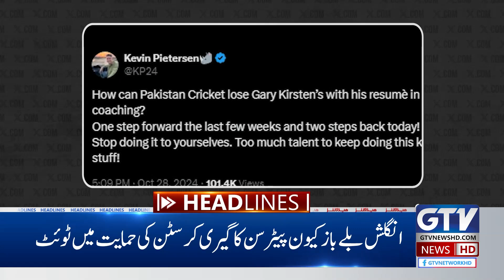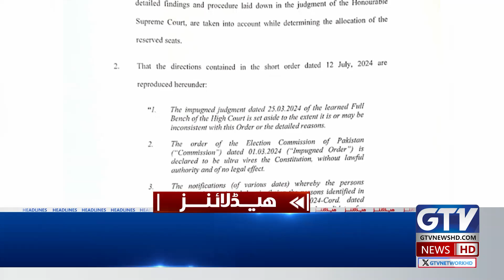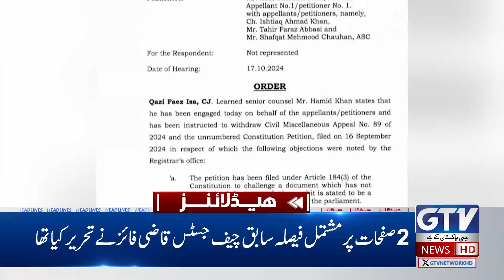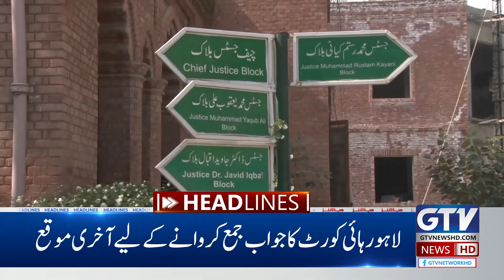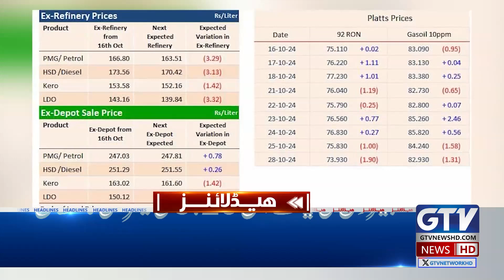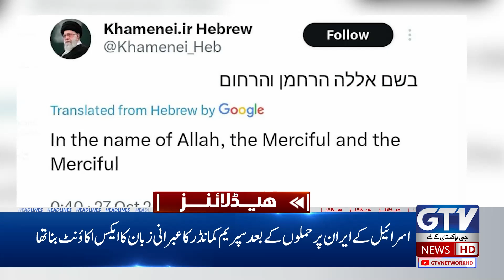Israel Lebanon War | Hezbollah Attacks Shocked Israel | 9 PM Headlines | GTV News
"Israel-Lebanon Conflict Escalates: Hezbollah's Surprise Attacks Create Shockwaves"
"Hezbollah Strikes Israel: A New Phase in the Israel-Lebanon War"

Chapters:

0:00 - 1:38 Pakistan Cricket Team Changes and Conflict In PCB
1:38 - 2:27 Ahsan Iqbal Talk About 27th Constitutional Amendment
7:02 - 7:30 Maulana Fazal Ur Rehman Media Talk
11:38 - 13:07 Middle East Conflict Current Updates